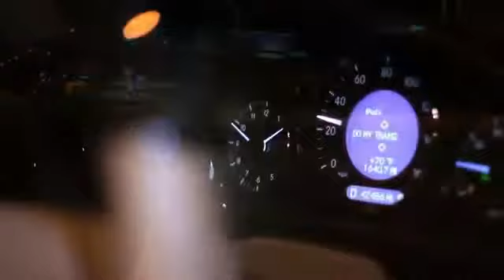SKO x Do My Thing | MusicVideosASAP.com